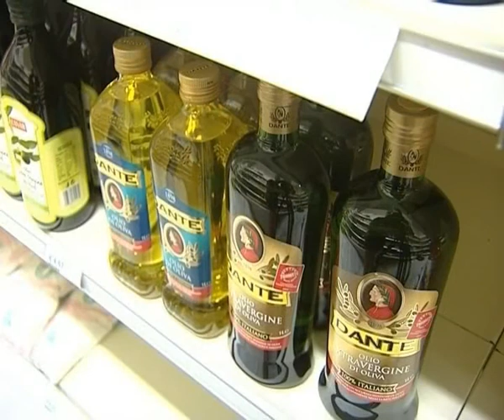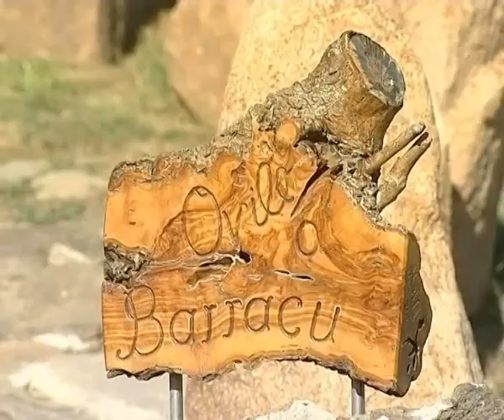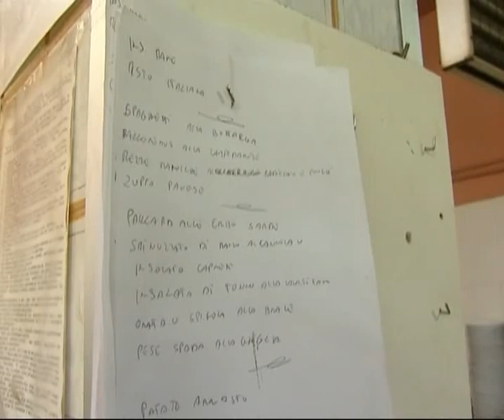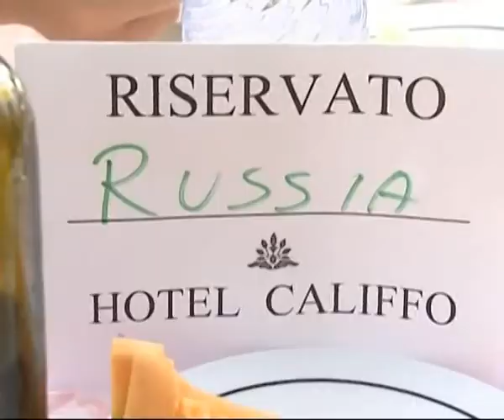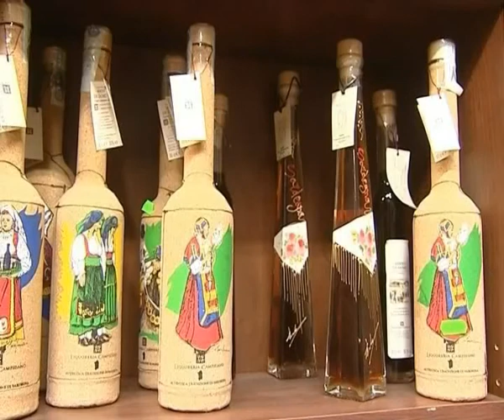Италия 2011. Сюжеты. Часть 1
Гастроли фолк-театра "Забайкалье" в Италии (на материке) и на острове Сардиния в июле 2011 г. Снят телекомпанией "Альтес" (Чита). Фильм первый.

Корреспондент: Светлана Лисичникова
Оператор: Дмитрий Пинигин
Режиссеры: Нина Норвина и Антон Пак

Использованный контент:
Felicità
Al Bano & Romina Power

Правообладатели
SME
Права заявлены от имени компании "Sony Music Catalog"

Cosa Sei
Ricchi e Poveri

Правообладатели
Believe Music
Права заявлены от имени компании "Crisler Music"

The Lonely Shepherd
James Last And His Orchestra

Правообладатели
UMG
Права заявлены от имени компании "Polydor"

James Last

Правообладатели
UMG